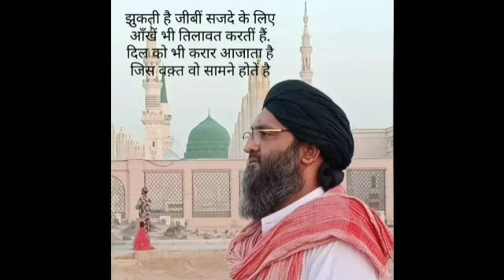koi pani pilata hai to Asgar yad aate Hain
koi pani pilata hai to Asgar